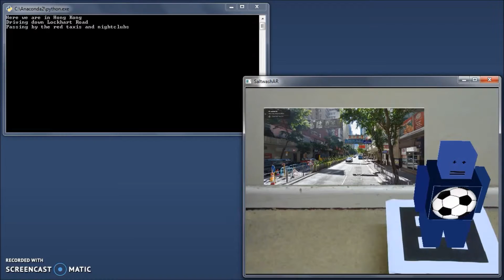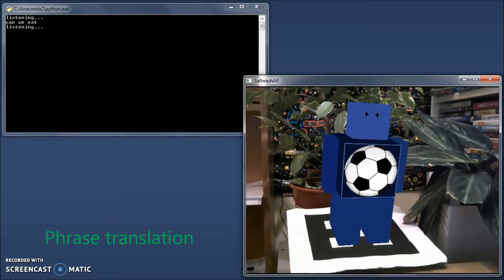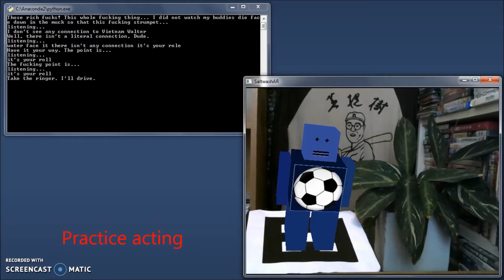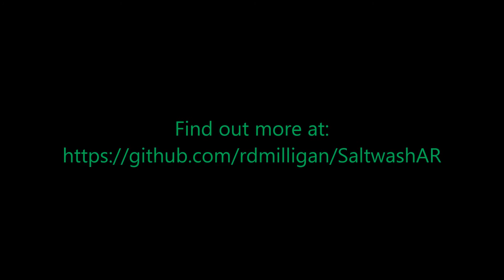SaltwashAR - a Python Augmented Reality application (Part II)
Augmented Reality: Blender, OpenGL graphics library and OpenCV computer vision are being used to display robots.

The robots can:
- talk you through a slideshow
- be a talking calculator
- translate your phrases into Scottish
- provide a world weather report
- act as a mixing desk
- help you practice acting